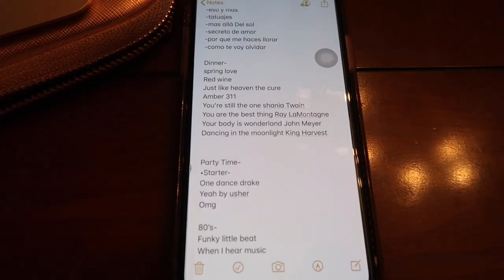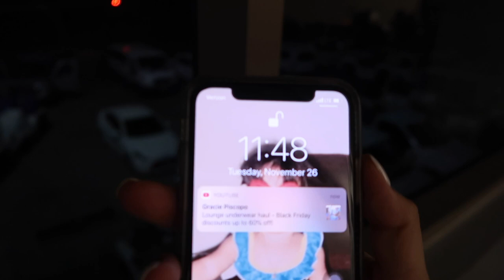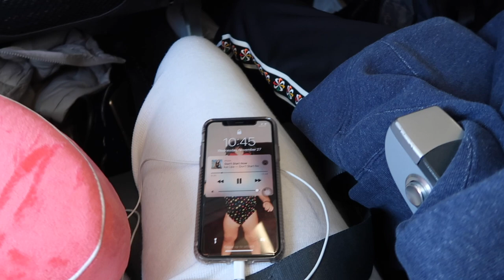CANCUN WEDDING TRAVEL DAY | WEDDING SERIES | ASHLEYSALONSO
Hi guys! TRAVEL DAY! I'm truly so grateful for this experience! Thank you so much for coming back to my channel and watching wedding series!

xoxo, Ash